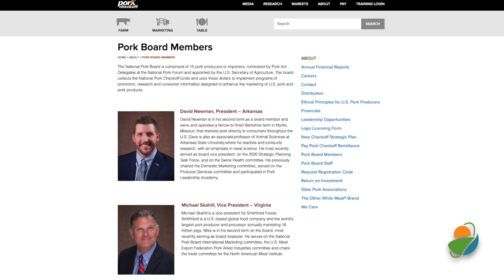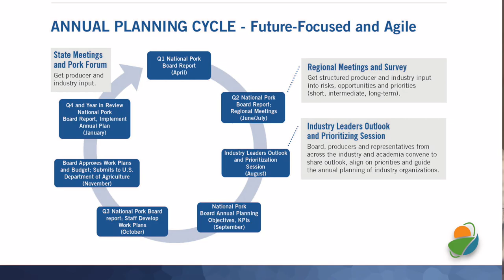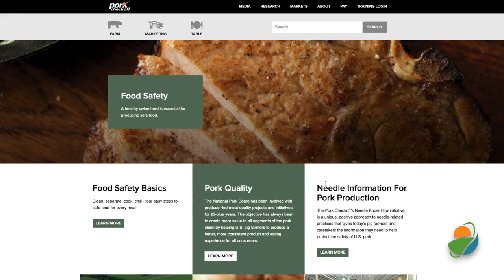Ken Rahjes visits with David Newman with National Pork Board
Ken Rahjes: Joining us now is David Newman, a farmer from Missouri and he is the current president of the National Pork Board. David thanks for being here.
David Newman: Absolutely. Thank you.
Ken Rahjes: The pork industry has been one that has definitely had some challenges but there's still some good news and let's tackle a couple of those. With the Pork Board, of course, the Pork Board is the Checkoff side.
David Newman: That's right.
Ken Rahjes: You and those farmer leaders, the set on that have really taken to task where you want to see the future of the Checkoff.
David Newman: Yes. That's it's an excellent point in being producer-lead. Part of our Pork Checkoff Program, the thing that we say all the time is consumer-focused, producer-lead that is an enormous piece of our operations and what we do. Over at Pork Checkoff, it is research promotion and education. That is our charge since 1986 when the Pork Act in order was passed. Really what we're doing today is to think back on this and say, go all the way back to 1985 and 1986 when all of this began as the Checkoff that was Pork 1.0. Now, we're at 4.0, starting here late 2019 early 2020. To put it simply, we don't farm the same way we farmed in 1986. We have this unbelievable rapid pace of technology that's moving in right now that's really shaped our business, not just our business but the whole world for the last 20 years.
As we move forward and we look at this, our producers need to have a checkoff that does reflect on itself, that says here's where we've been, here's where we're going. We want to be working with our producers that getting ahead of the curve for our future producers. Not just domestically, but internationally. Here comes Pork Checkoff 4.0. It is consumer-focused, producer-lead and it really boils down to two buckets. Bucket number one is building trust. That is the things like our We Care message, this pen right here on my coat. How are we being good stewards to the land, the environment, animal welfare, and engaging our community. The other piece is adding value. Domestic marketing and international marketing, marketing to the new generation. Generation Z, Millennials, multicultural and how we're going to shape that so that we can keep protein on the plate as a protein of choice.
Ken Rahjes: Talk about that working with other proteins. One of the issues that keeps getting brought up is those that aren't meat-based proteins trying to get up for that market
to share.
David Newman: Sure. Right now if you are in the media industry at all, you have heard a tremendous amount about alternative proteins. Whether they are cell-based or plant-based proteins and certainly that's something that we're very aware of. National Pork Board has conducted a lot of research in that area as well. This is what I would say is, as a nutrient source for humans, meat holds a very tremendous position there. We talk about the central vitamins, nutrients, the role that not only protein but fat plays, vitamins, and minerals, those type of things. The other piece is we do know that our next generation of consumers are concerned about ingredients, number of ingredients, those type of things and we say this quite often but our ingredient only has one piece and that is pork. We don't have to worry about those things between sodium and other things. We're concerned about-- We're a one ingredient product.
Ken Rahjes: David Newman is the president of the National Pork Board. Let's take a break. We're back with more in just a moment.